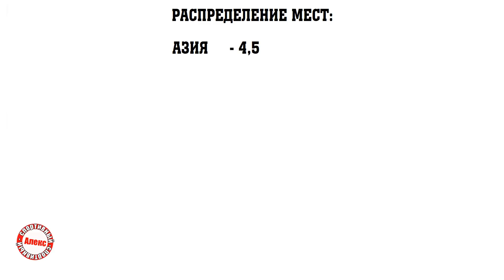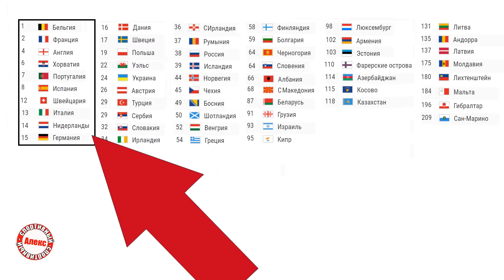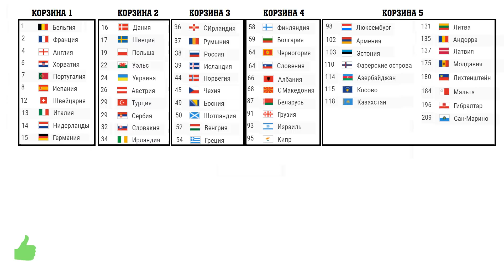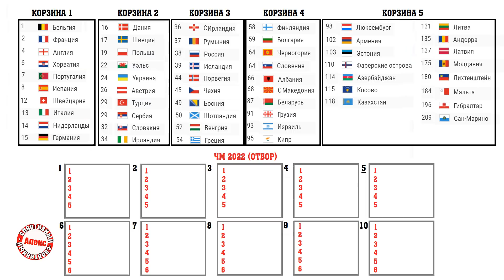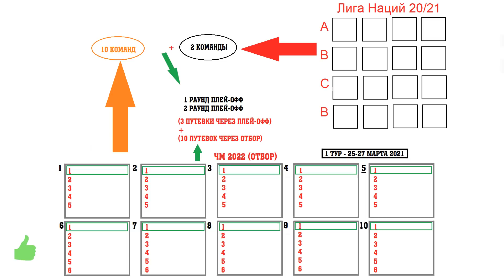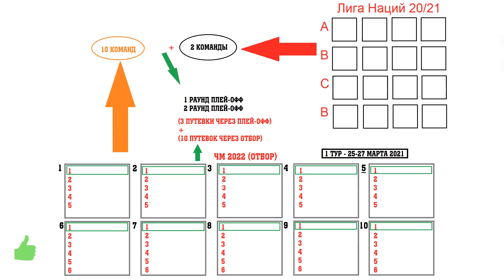Что если бы жеребьевка прошла сейчас. Утвержден формат отбора на чемпионат мира 2022.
Что если бы жеребьевка прошла сейчас. Утвержден формат отбора на чемпионат мира 2022. Когда старт квалификации и как он связан с Лигой Наций?
➞ наша группу ВКОНТАКТЕ - нет.com
➞ Нужна надёжная партнерка? Воспользуйся моей AIR!